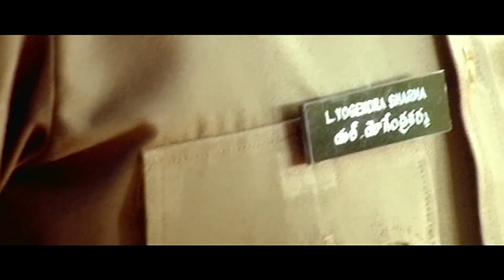Brahmanandam Ravi Teja Comedy Scene | Sneha | Venky Movie Train Comedy Scene | Cinema Theatre